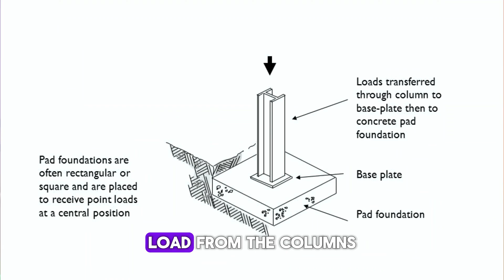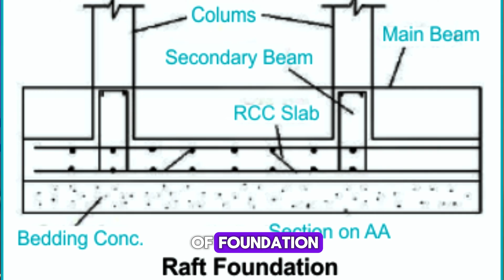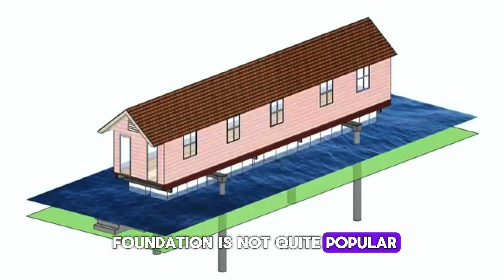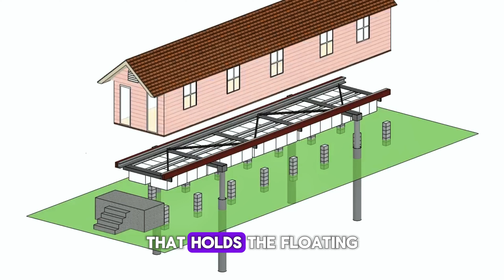Types of Foundations And Their Uses Unveiled: Everything You Need to Know!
In this video, we delve deep into the world of types of foundations and their uses. Understanding the different types of foundations is crucial for anyone involved in construction or home improvement projects. Whether you're a novice or an expert, this video provides valuable insights into various foundation types, their purposes, and when to use them. Watch till the end to gain comprehensive knowledge and make informed decisions for your projects.